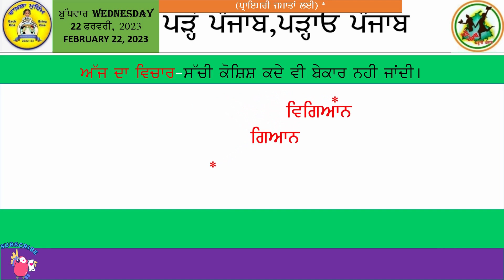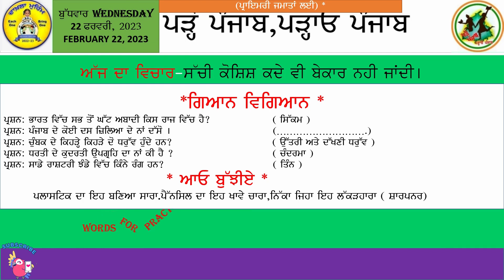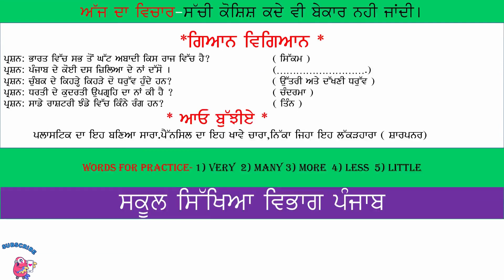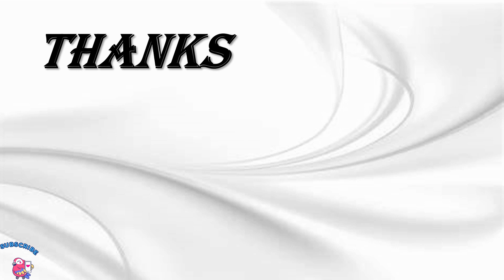MORNING SLIDE ( 22. 02. 2023)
DAILY GK